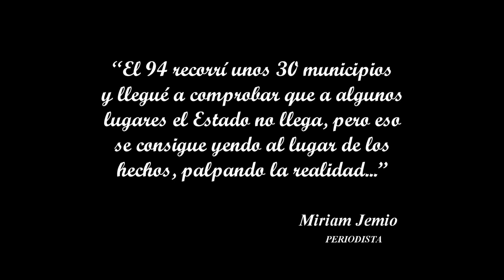Gajes del oficio (161)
Miriam Jemio recuerda que en los años 90 hizo reportajes en muchos municipios del país y llegó a comprobar que a algunos el Estado no llega, lo que le permite al periodista discrepar con las informaciones oficiales.